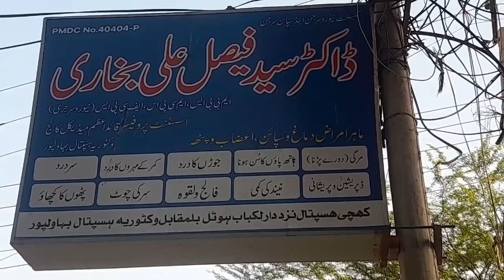Aaj Ahmad ko bahawalpur Mein operation se Kyon roka Gaya Mohammed Nadeem daily vlogs